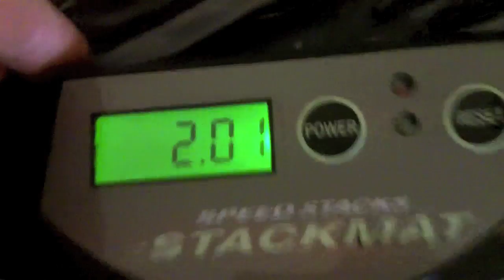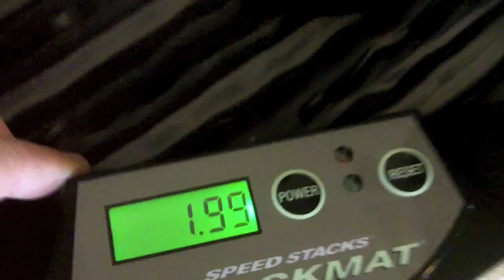Michaels first 1.xx!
Michael is in the 1's!  This was on Monday, the day after Worlds.